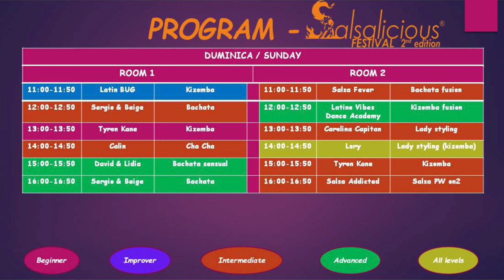George Bufan & Diana Solomon @ Salsalicious Festival 2018 ( #545 ) ( LatinoMatinoProductions )